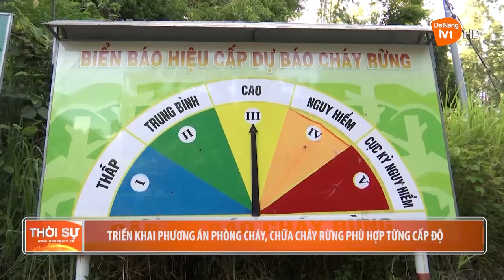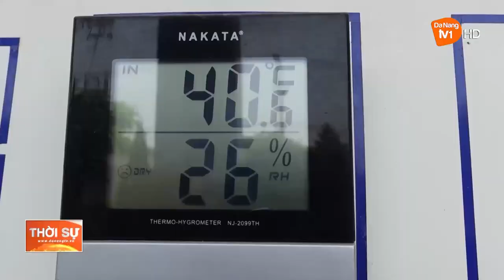TRIỂN KHAI PHƯƠNG ÁN PHÒNG CHÁY, CHỮA CHÁY RỪNG PHÙ HỢP TỪNG CẤP ĐỘ